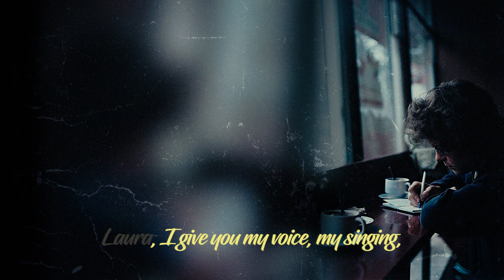Alvaro Fuhr - La foto de tu cuerpo (cover Rodrigo)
Versión propia del tema "La foto de tu cuerpo", canción que da título al primer álbum de Rodrigo (1987).

Compuesta por Rodrigo Bueno, J. C. Pesci y H. del V. Sánchez.